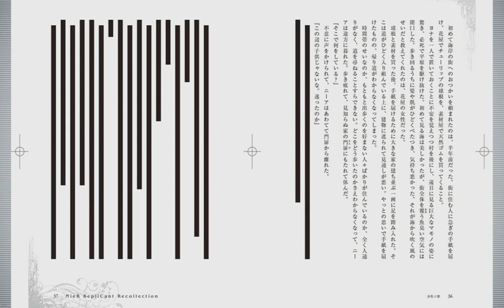La importancia de "NieR onii-chan" en la saga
**Este video puede incluir SPOILERS de NieR Replicant**